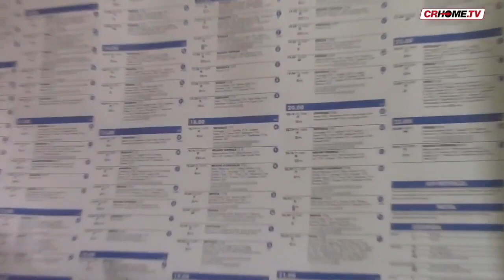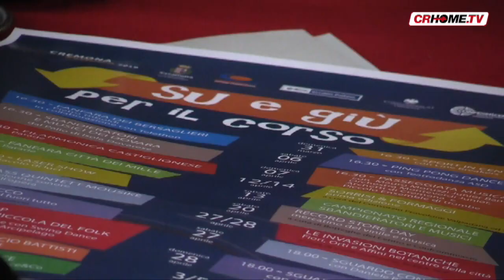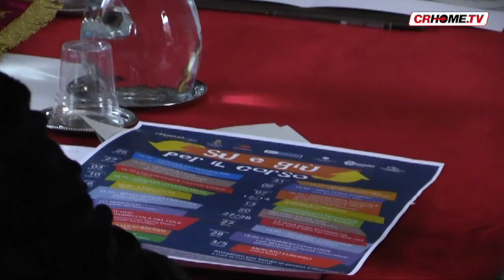TGCRHome - edizione del 21 gennaio 2019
La cronaca di Cremona tra multe, dossier treni e iniziative per corso Garibaldi. Secondo gli inquirenti, l'omicidio di Stefania Crotti sarebbe stato premeditato; getta a terra e uccide la figlia di 3 giorni, arrestata una donna; scintille tra Iran e Israele; stasera coda di campionato.